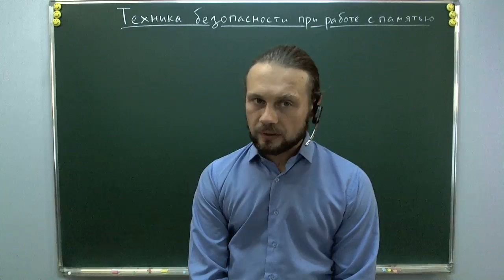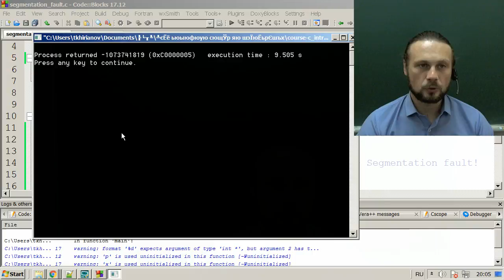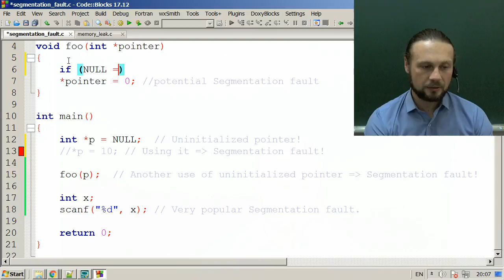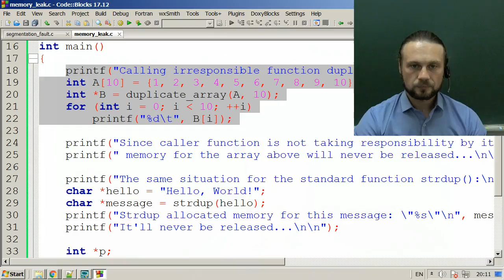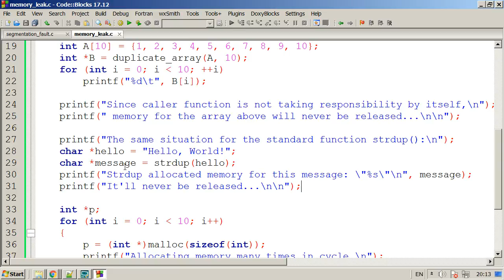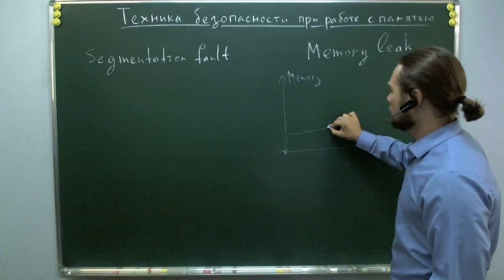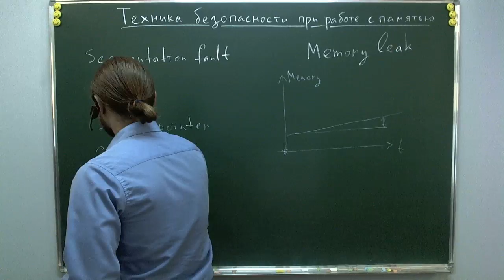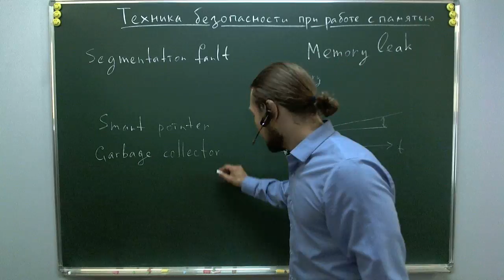Техника безопасности при работе с памятью в Си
Ошибки работы с памятью в Си: Segmentation fault, Memory leak.
Инициализация указателей: NULL.
Проверка корректности адреса.
Ответственность за освобождение памяти.